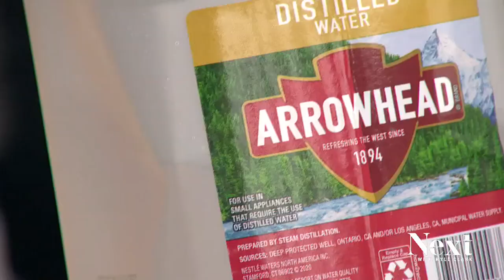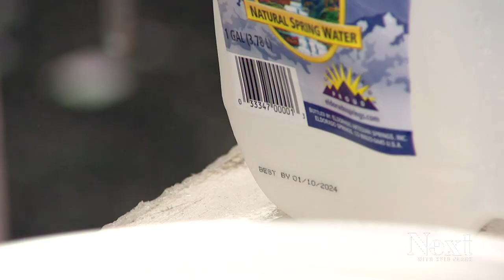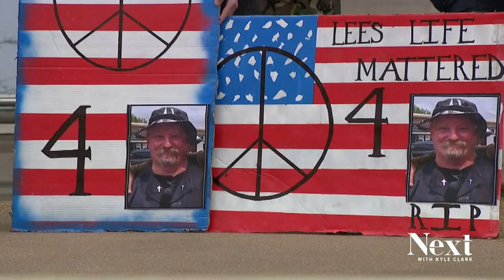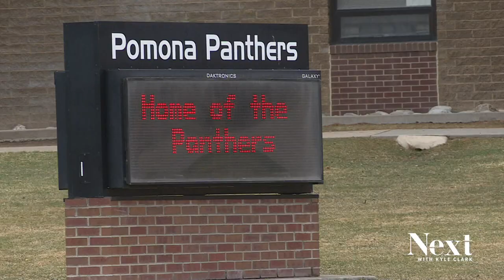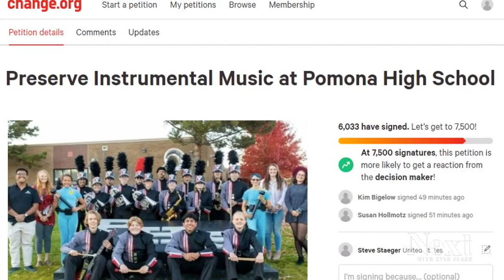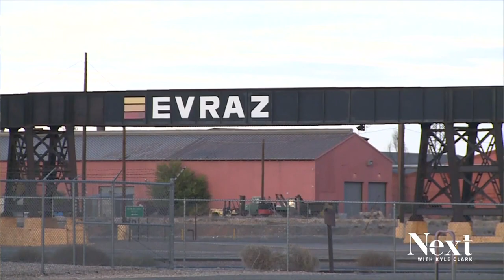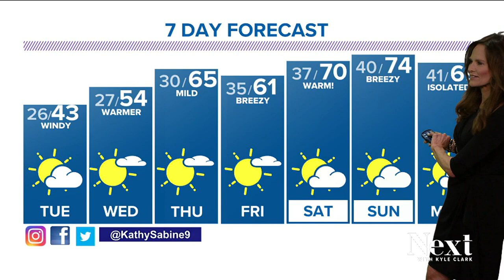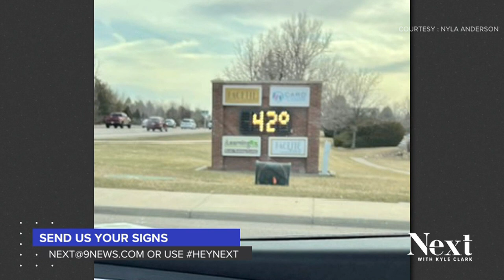Empire's drying up; Next with Kyle Clark full show (3/21/22)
A small town without water. How does that happen? - Prosecutors decide a very public killing was justified.